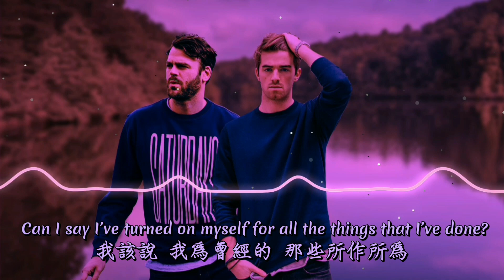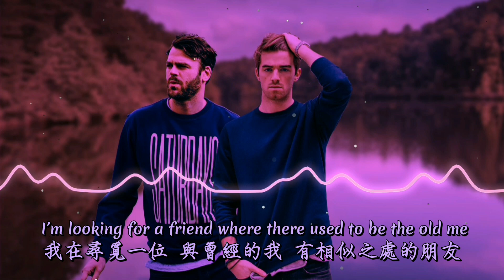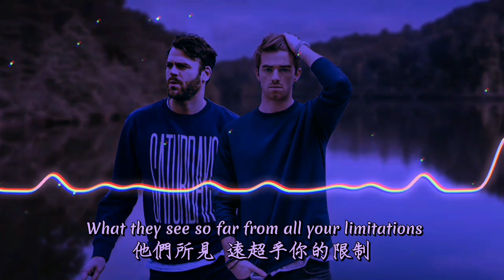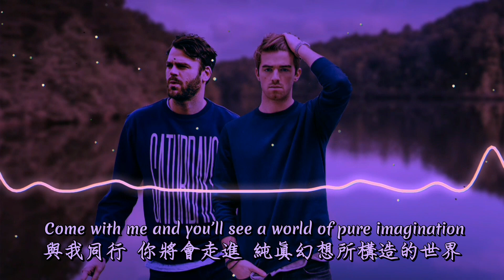【中字MV可視化】The Chainsmokers - Testing (Lyrics) | 中文字幕 | 英繁中字 | 歌詞翻譯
特效中字影片製作：
Music Center
维尔日记

♦音樂已自動匹配Youtube自動化版權識別系統（Content ID），Youtube影片所產生的廣告收入會全部自動流向音樂版權方